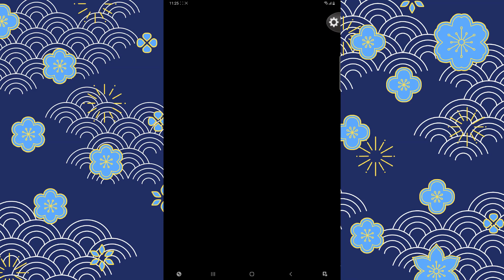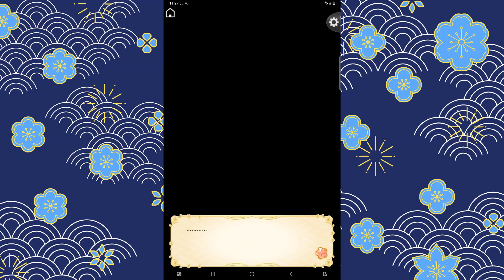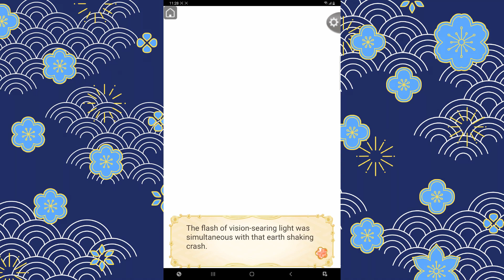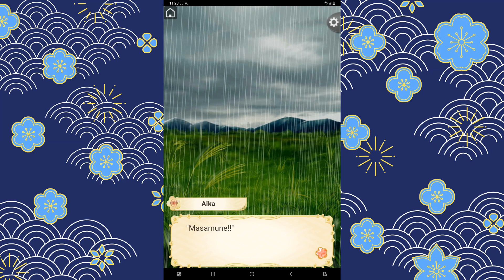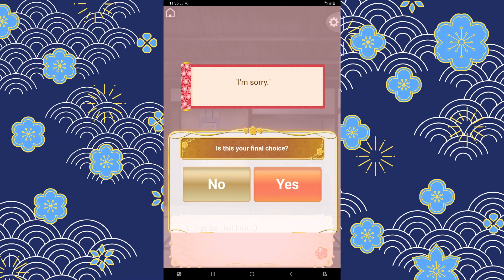(Blissful Route) Masamune Date Act 2 Sequel - Chapter 7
I feel like the lightning struck thing is kinda weird and random in this route. It is so funny, but it's worth it just to see our Masamune back in our arms, and our love is stronger than ever!

A jealous Masamune is so cute! Looks like he has a love rival, so he must work harder and treat us better, before any of the otomers change their hearts and minds! XD